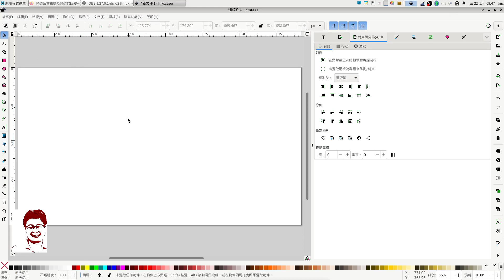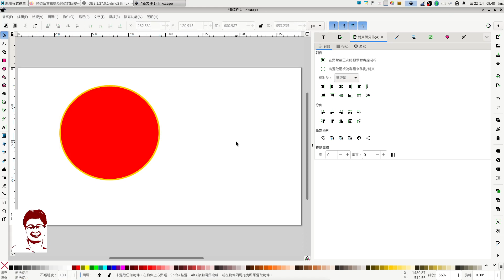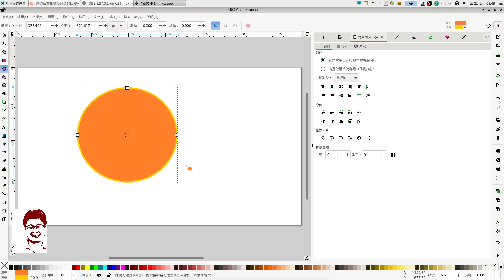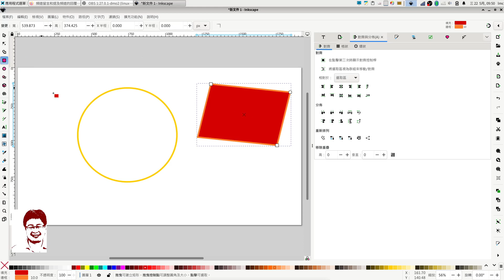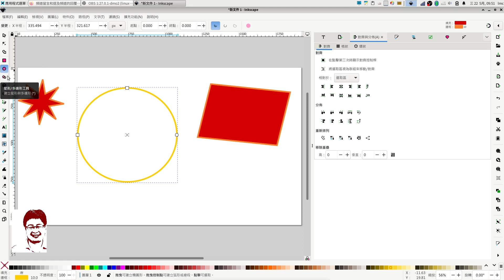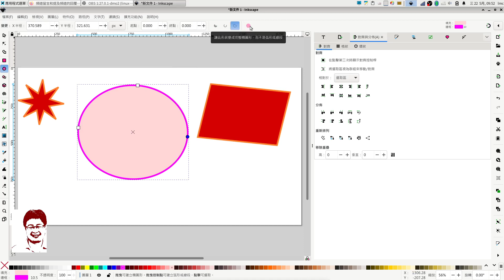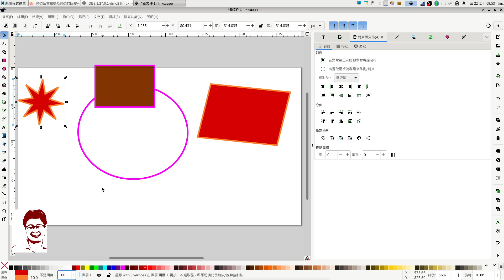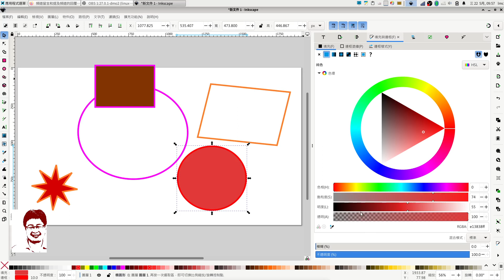請問為何圓型.方型畫出來沒顏色，選的填色，邊框都只顯示在小遊標上